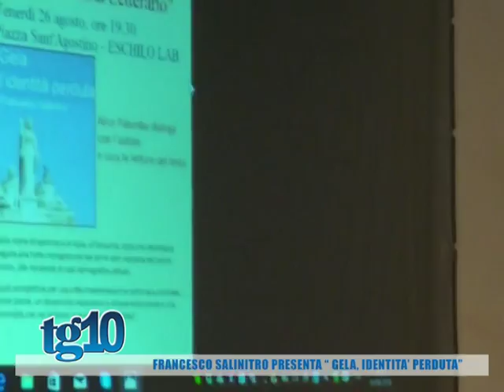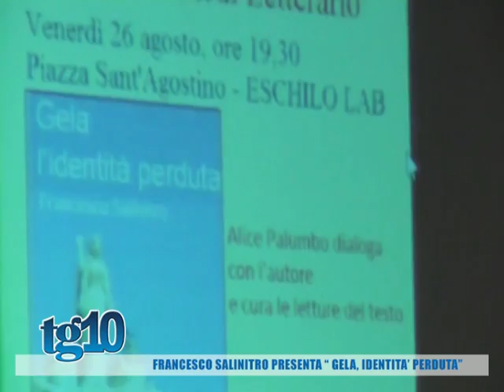Francesco Salinitro presenta ''Gela, identità perduta''